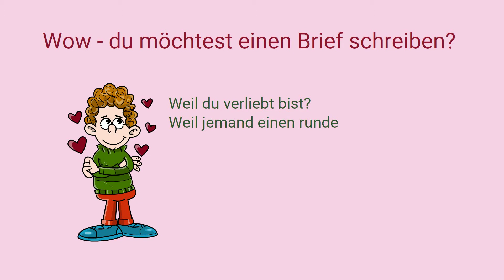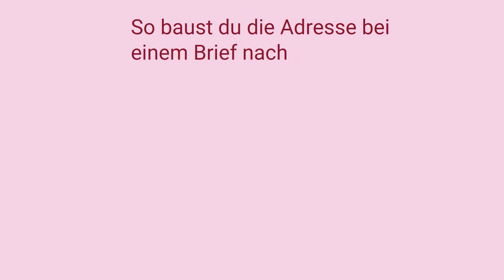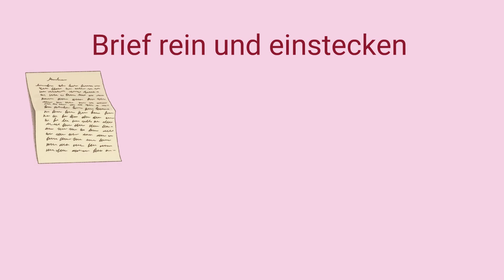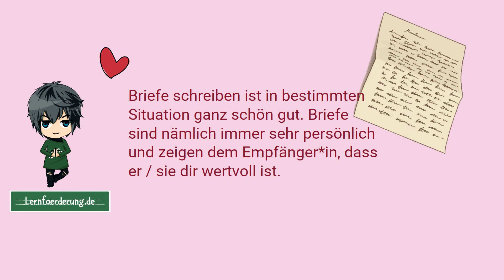So adressierst du einen Brief ✅ nach Deutschland oder nach England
Vielleicht musst du einen Brief schreiben - auch wenn es sicher selten vorkommt. Aber wenn du nicht weißt, wo Adresse und Absender hinmüssen, kann das ganz schön peinlich werden.
Ein Brief nach Deutschland wird übrigens anders beschriftet als ein Brief nach England - wusstest du das?

Uta❤️🧡💛